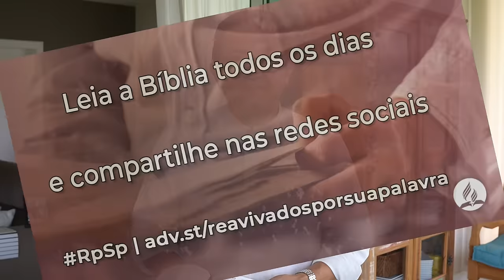Isaías 58 - Reavivados por sua Palavra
O desejo de Deus é que possamos viver o verdadeiro cristianismo, um cristianismo que vai além do nosso egoísmo, dos nossos hábitos automáticos e vazios.